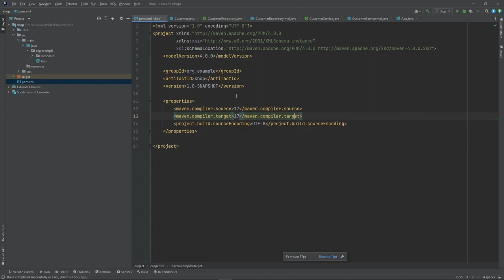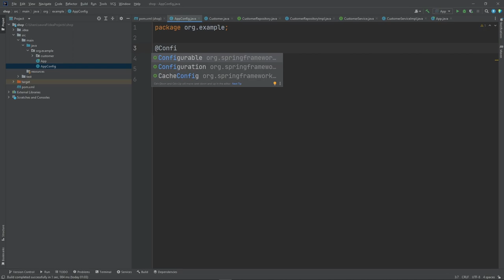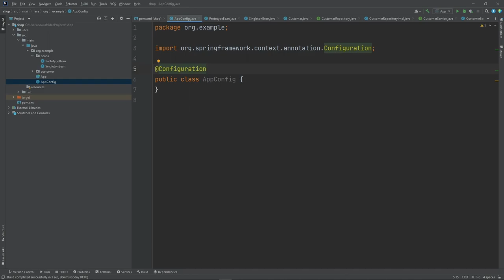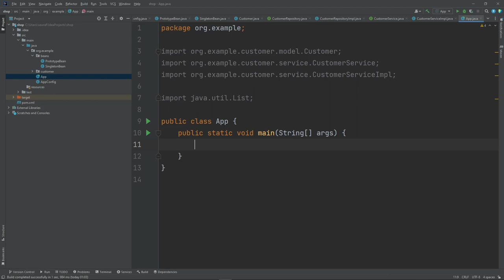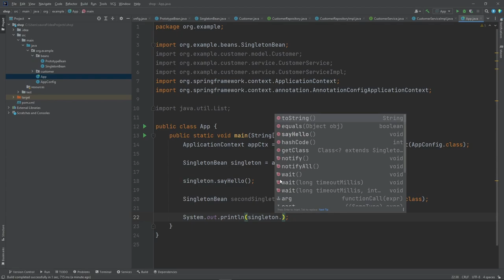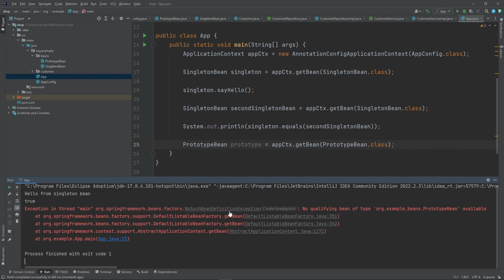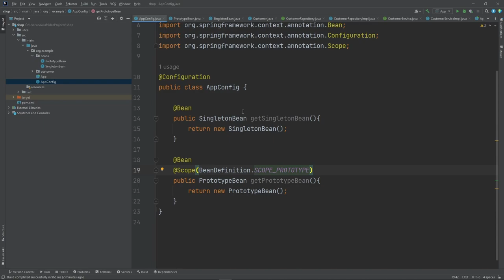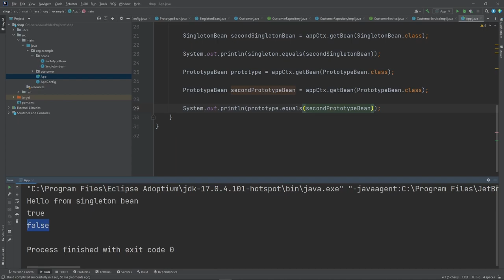Jak zaimplementować Spring Bean?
Implementacja Spring Bean jest bardzo popularna w tworzeniu aplikacji webowych i aplikacji korporacyjnych. Przekonaj się jak prosto jest ją zrobić!

Żądny wiedzy?